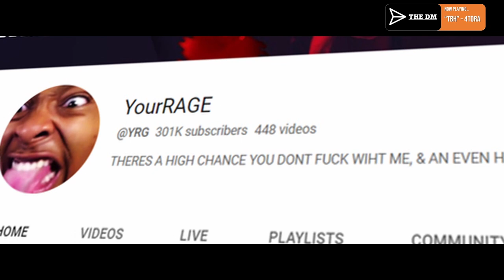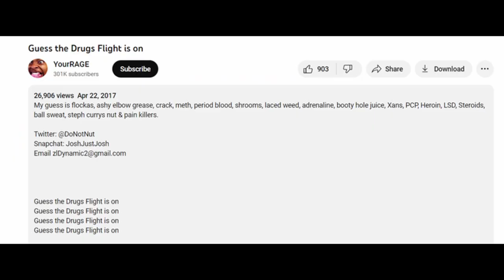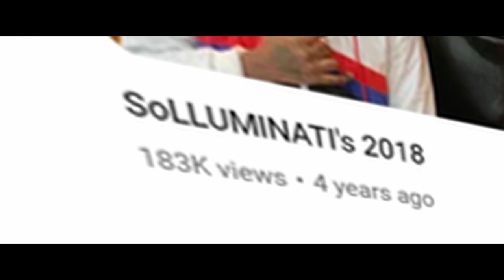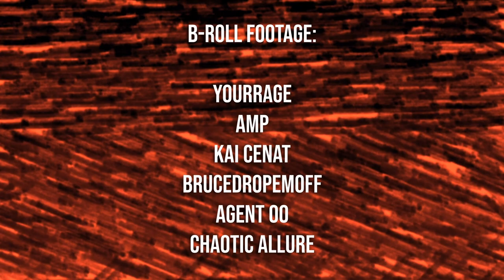The Story of YourRAGE - From Plugs to Riches (YouTube Documentary)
This YouTuber documentary follows the story of @YourRAGEGaming and the inspiring story of how he went from a plug channel, to one of the most influential streamers/content creators on the platform.

Hope y'all enjoy the video and feel free to let me know your thoughts on the video as I would love to hear your feedback.

Intro/Outro music by: @KrpticUnknown